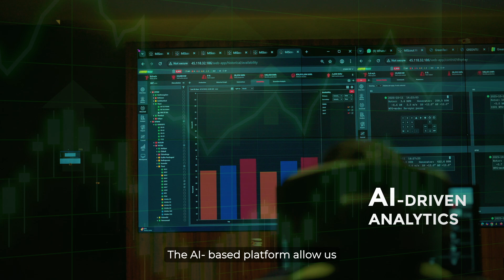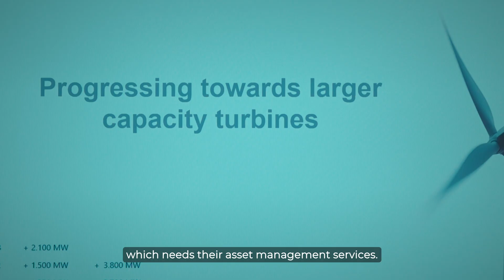Greentech Megawatt | Uninterrupted Energy for a Sustainable Future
At Greentech Megawatt Private Limited, we specialize in Operation & Maintenance (O&M) services for wind energy projects.
With a strong commitment to reliability, safety, and innovation, we ensure uninterrupted energy that powers progress and sustainability.

💨 Our Focus:
✅ Professional Windmill O&M Services
✅ Reliable & Continuous Power Generation
✅ Sustainable and Eco-friendly Energy Solutions
✅ Skilled Technical Experts and Field Operations

We believe in a cleaner, greener, and stronger tomorrow — powered by the wind and guided by innovation. 🌱